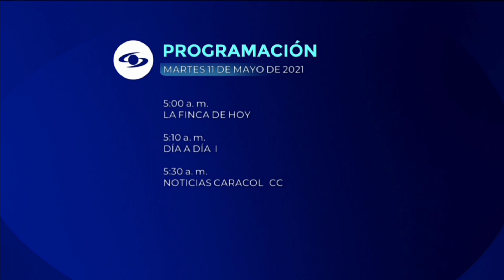programación de caracol lunes 10 de mayo del 2021 + inicio de noticias caracol